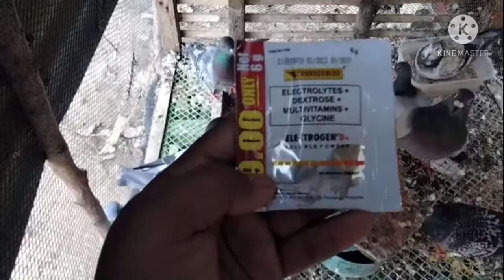First training ng mag kakapatid